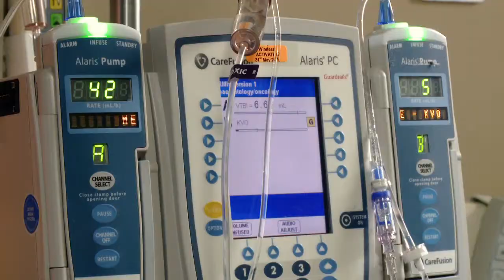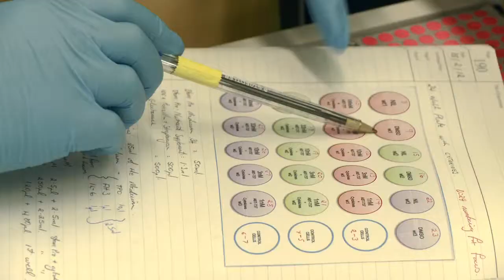2012 For Women In Science - Dr Kylie Mason